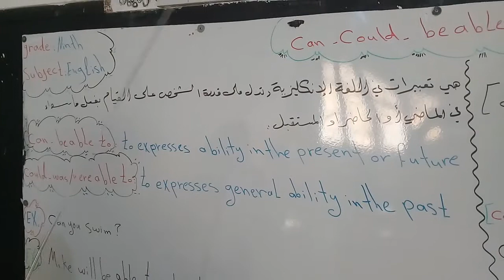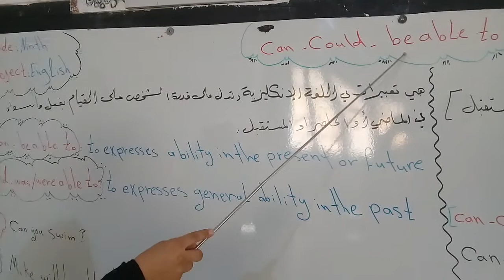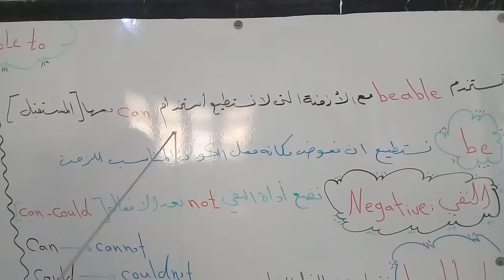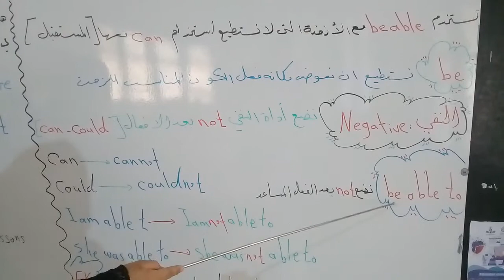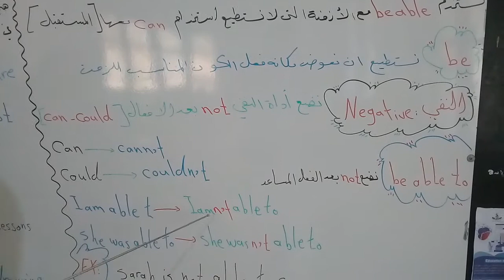Can / Could / Be able to - English - Ninth grade